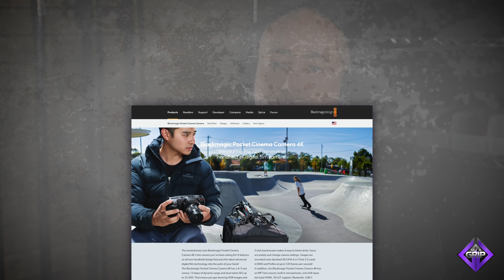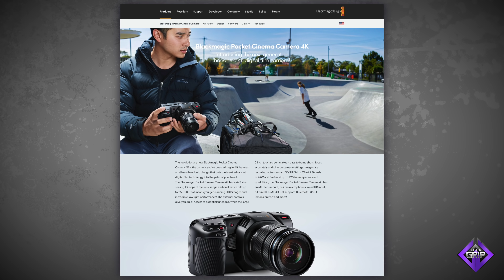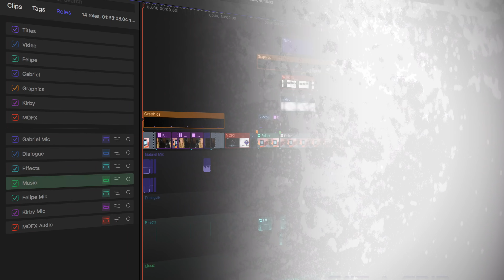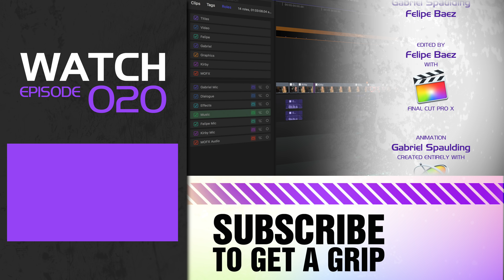Impressions of the Blackmagic Pocket Cinema Camera 4K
The discussion about the BMPCC starts at 10:34

Blackmagic Design is known for releasing unique and impressive products and the new Pocket Cinema Camera 4K is no exception.  A small, light weight form factor, wonderful operating system, good dynamic range and exceptional color —what could go wrong?  No camera is perfect for every project and every workflow.  Jump in to see how we feel about this camera and where you ought to be able to make great use of it, and where you might be better served with something else.